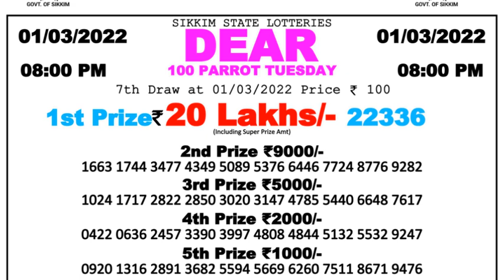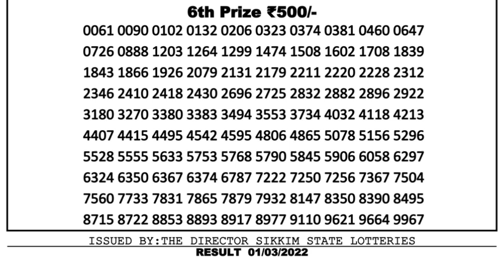Nagaland Lottery Sambad Result | Dear Lottery